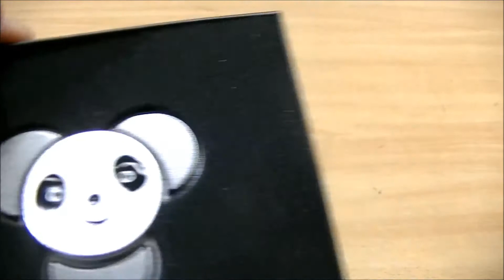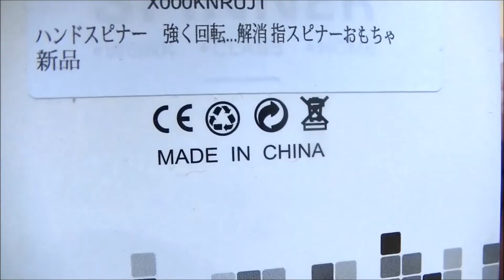【世界に愛を伝えるスピナー】LEDで光るハンドスピナー バーサライタ Hand Spiner LED versa-writer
LEDを点滅させ、回転することで文字や絵柄を表示させる「バーサライタ」を搭載したハンドスピナー！
スイッチを押すごとに「I LOVE YOU」「I ♥ U」「HAPPY」「我愛你」全パターンを順に表示するモードなどで、幸せな気分になれるスピナーです！

【祝！シンシンご出産！】かわいいパンダ型のハンドスピナーで上野動物園のパンダ「シンシン」をお祝い！

【ハンドスピナーはじめました！】初めてハンドスピナーを購入したので、いろいろな条件で回してタイム計ってみた！